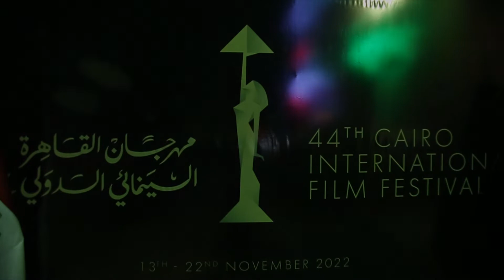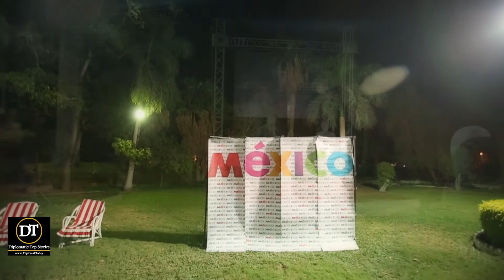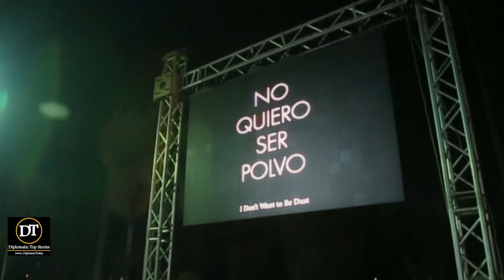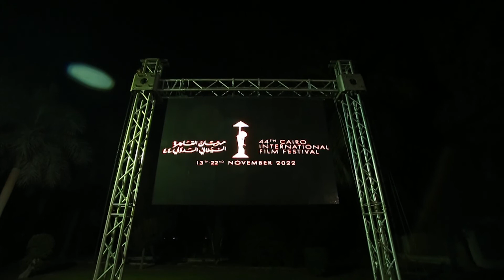Mexico, Argentina, Colombia and Paraguay celebrate the Cairo Film Festival 2022.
HE. Jose Octavio Tripp, Ambassador of Mexico to Egypt, held a reception for the Latin filmmakers participating in their works at the Cairo International Film Festival, participating with the ambassadors of three other embassies from Latin America, HE. Eduardo Valera, Argentine Ambassador, HE Victor Hugo Peña Bareiro
, Paraguayan Ambassador, and MR. FELIPE ALVARADO, Deputy Ambassador of Colombia.

Several Egyptian artists were also present, namely: Hussein Fahmy - the president of the festival, and the stars Yousra, Lebleba, Elham Shaheen, and Basma. From the Egyptian diplomatic side, Ambassador Ashraf Mounir, Deputy Assistant Minister of Foreign Affairs for Latin American Affairs, attended the ceremony.

In his speech, the Mexican ambassador said that the social role of cinema as a "dream factory" is known worldwide.
He added thanks to Hussein Fahmy, one of the legends of the Egyptian film industry; four Latin American embassies can share a small but significant sample of Latin America's contribution to the Cairo International Film Festival, which is the most important film festival in Africa and the Arab world.

This came in his speech, on Saturday evening, at a party organized at his residence on the occasion of the Cairo International Film Festival, with the participation of Mexican film stars participating in the festival.
The ambassador continued: With such initiatives, the cinematic perspective is enriched for the Egyptian audience and brings Egypt and the Arab world closer to Latin America.
During the ceremony, the trailers of four Latin American films were shown. The ambassador paid tribute to Joaquín del Paso, last year's winner of the Golden Pyramid Award for Best Film, and wished him all success in his current responsibility as a jury member.

The ambassador also thanked Hussein Fahmy - the head of the festival - for presenting Latin American cinema in Egypt - the cultural capital of the Arab world - and the cultural lung of Africa.
He said: Egypt and Mexico are two geographically distant countries, but they are close in love with the “Dream Factory”, defined by their passion for cinema.